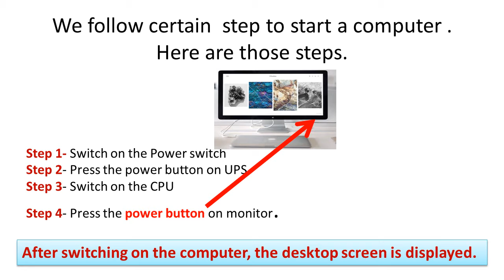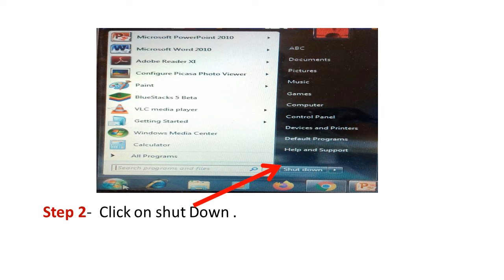Olympiad Exam class 1 /cyber exam class 1/Computer Starting and Shuting Down /CBSC ,ICSC State Board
Olympiad Exam class 1

Maths
computer
Logical Reasoning
Please watch them